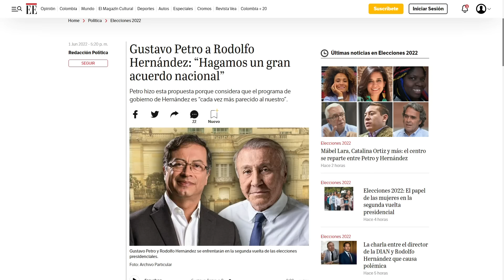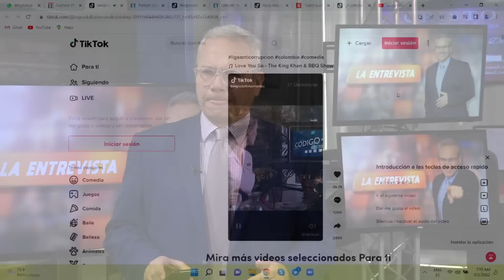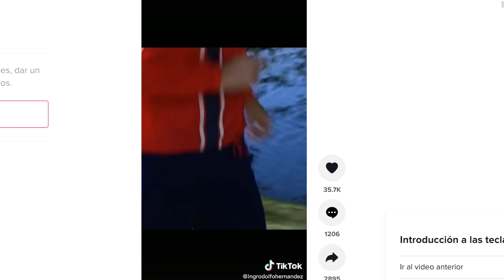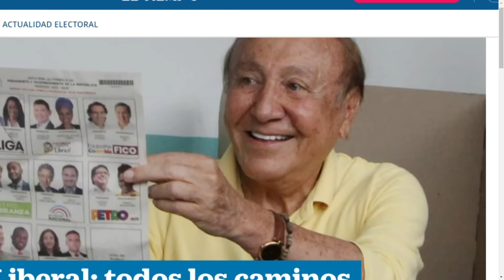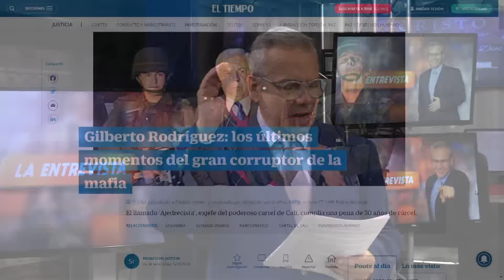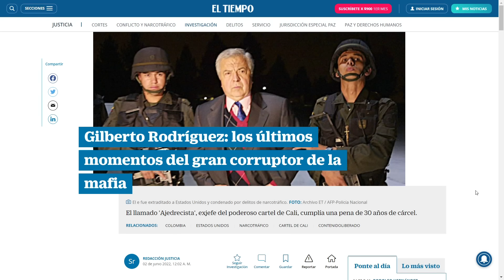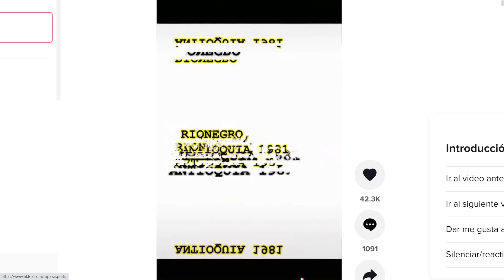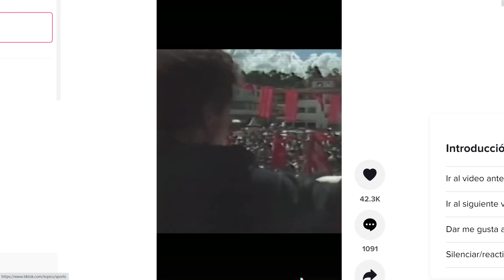Me regañó el viejito Rodolfo | La Entrevista | EVTV | 06/02/2022 1/8